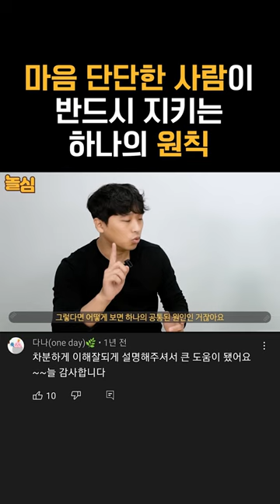단단한 사람들의 흔들리지 않는 한가지 원칙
■ 놀심 온라인 클래스
ㆍ어딜가나 매력적인 사람이 되는, 심리 커뮤니케이션
[클래스101] 강의구성 보러가기

ㆍ돈을 벌게 해주는, 부의 심리학
 [라이프해킹스쿨] 강의구성 보러가기